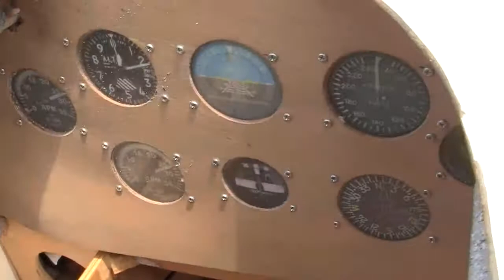Bucker Jungmeister 46% Built From Pictures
Andre the pilot and builder of this beautiful Jungmeister. He spent over 1500 hours modeling and then building the plane.